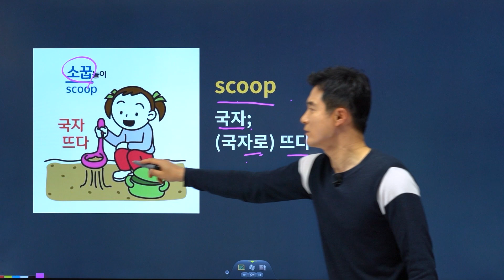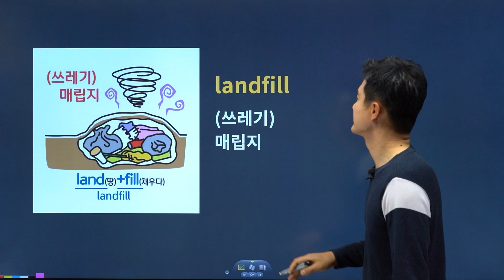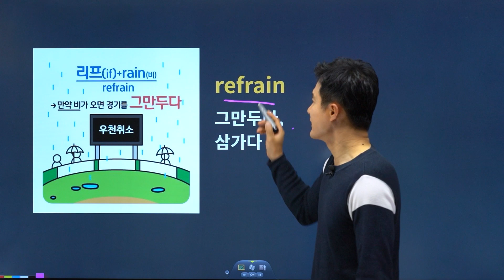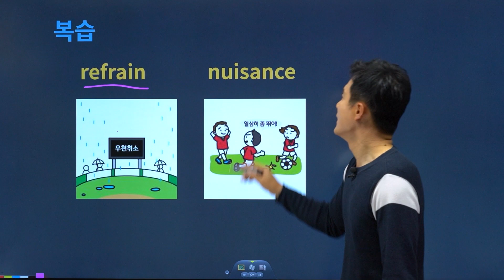tilt, 이렇게 외우면 3초 컷! 👀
💛 공무원, 편입, 토플영단어 2700단어 8일 완성!
💛 🏅 공무원 어휘 적중률 1위! 스테디셀러의 자부심